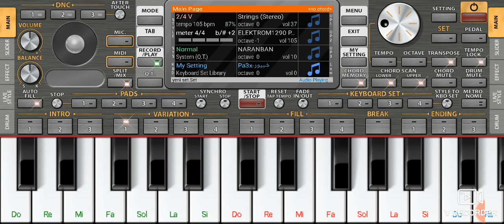RECORD 《 Org 2022 》 (pa3x)